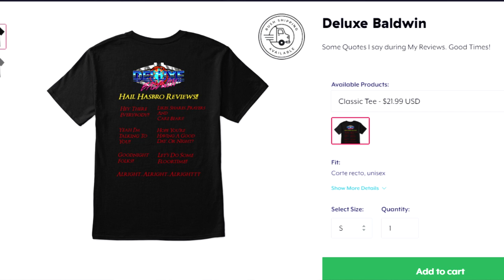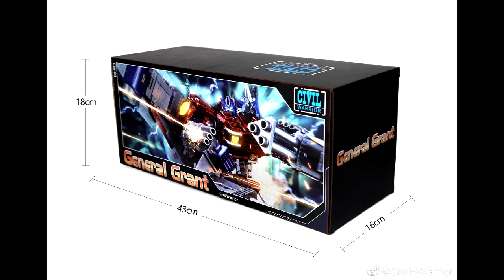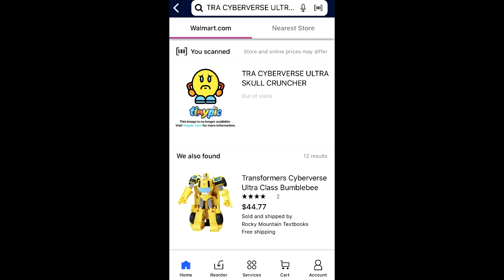What's New in Transformers? Up Next is Magic Square, Iron Factory, Lemon Tree? and Much More!!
I take a look at some new transformers coming out!